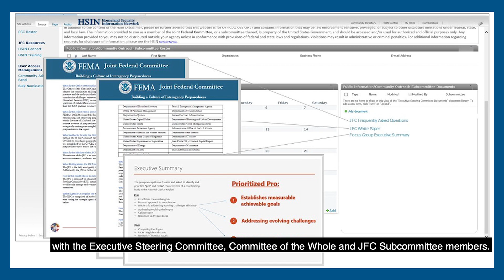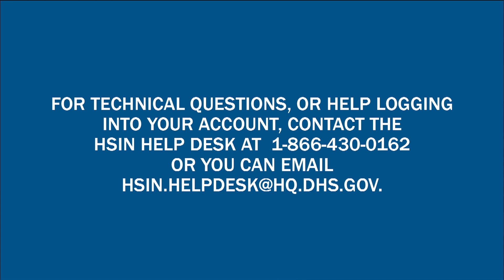The Joint Federal Committee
The Federal Emergency Management Agency’s (FEMA), Office of National Capital Region Coordination (ONCRC) created the Joint Federal Committee (JFC) as a mechanism to coordinate preparedness activities among Federal partners in the National Capital Region (NCR). The committee aims to bring together interagency professionals, including emergency management, law enforcement, fire service, security, safety, continuity and other partners involved in emergency preparedness, to address challenges unique to the NCR. The goal is to build a Committee of the Whole (COTW) that is comprised of representatives of all Federal agencies with a presence in the NCR.